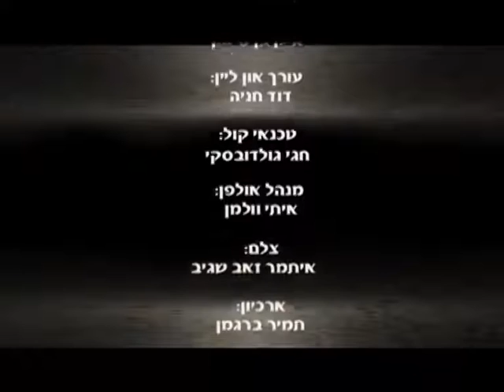Rabbi Zamir Cohen - Reform Judaism most ingenious must Watch!!!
Rabbi Zamir Cohen is one of the greatest lecturers in Judaism today. Rabbi Zamir Cohen speaks about Torah and science, reincarnation, clinical death, Parsha Shavua, Tanach, relationship and love, children's education In short, Rabbi Zamir Cohen's lectures are highly recommended!!!

The site of Rabbi Zamir Cohen is called "Hidabroot".

contains about 50,000 lectures, songs, books, and Judaism films all in Hebrew (about 750 GB). The best lecturers and rabbis, free viewing and downloading without registration !!!

Rabbi Zamir Cohen הדרכה בנושא ספר תורה כתיבת ספר תורה הלכות ומידע חשוב כנסו